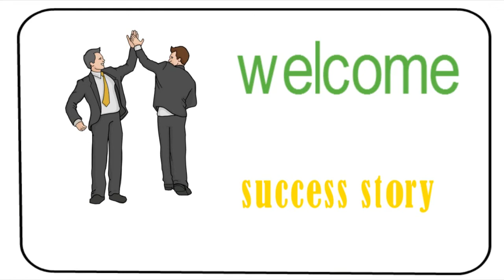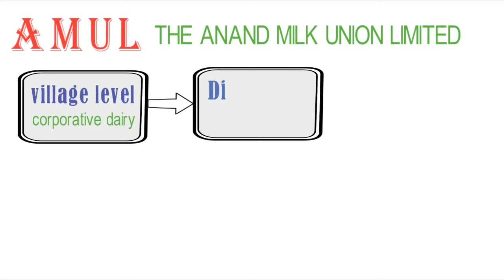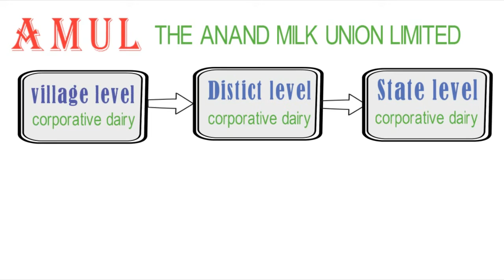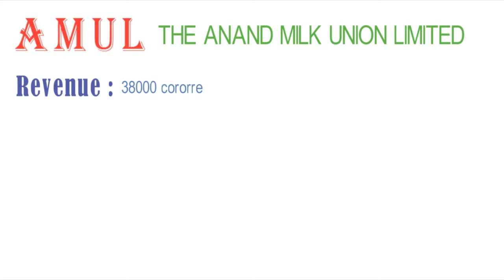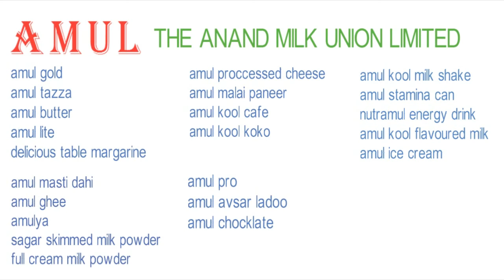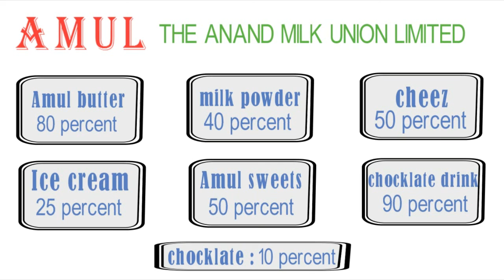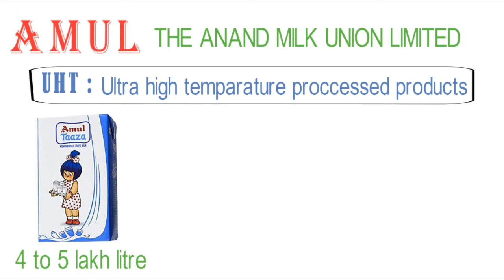AMUL सफलता की कहानी | verghese kurien | biography | GBSF | Hindi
Amul is an Indian dairy cooperative society, based at Anand in the state of Gujarat.[3]

Formed in 1946, it is a cooperative brand managed by a cooperative body, the Gujarat Co-operative Milk Marketing Federation Ltd. (GCMMF), which today is jointly owned by 3.6 million milk producers in Gujarat.[4]

Amul spurred India's White Revolution, which made the country the world's largest producer of milk and milk products.[5]

Amul was spearheaded by Tribhuvandas Patel under the guidance of Sardar Vallabhbhai Patel. As a result, Kaira District Milk Union Limited was born in 1946. Tribhuvandas became the founding chairman of the organization and led it until his death. He hired Dr. Verghese Kurien in 1949. He convinced Dr. Kurien to stay and help with the mission.[citation needed]

Kurien, founder-chairman of the GCMMF for more than 30 years (1973–2006), is credited with the success of Amul's marketing.[6] Amul has ventured into markets overseas